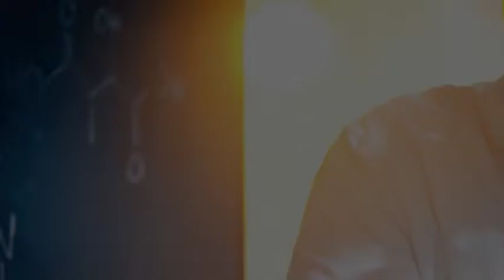ABRC Video Blog: New Cancer Drug Development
Dr. Joyce Schroeder, a professor of molecular and cellular biology at the University of Arizona and researcher at the Arizona Cancer Center, discusses her work into developing a new drug to treat breast cancer. The cutting edge work is funded by the Arizona Biomedical Research Commission. Dr. Schroeder is also the Chief Science Officer at Arizona Cancer Therapeutics.